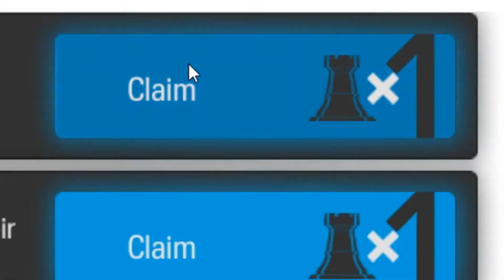dont sleep on arknights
help ive lost my sanity